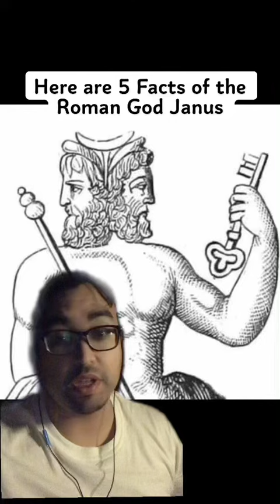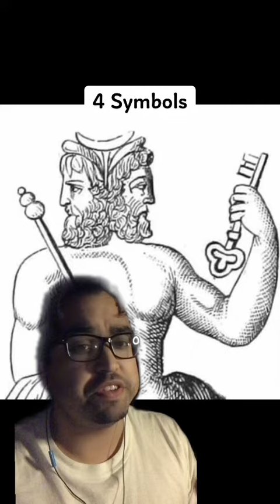Quicktake on the Roman God Janus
These are five facts for the ancient Roman god Janus.
This video is a short quick take on the god. If you are a beginner in mythology then hopefully these vids will help you get acquainted with the myths and stories.
Leave in the comments which god or goddess you’d like to see a quick-take on.
Myths Reborn.